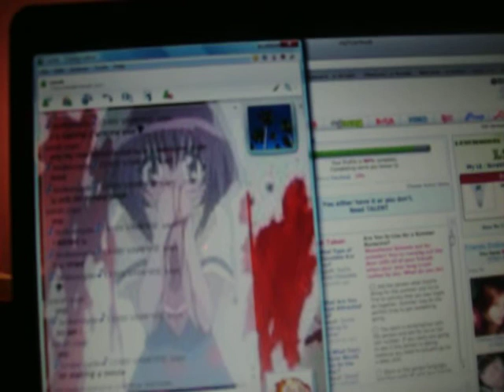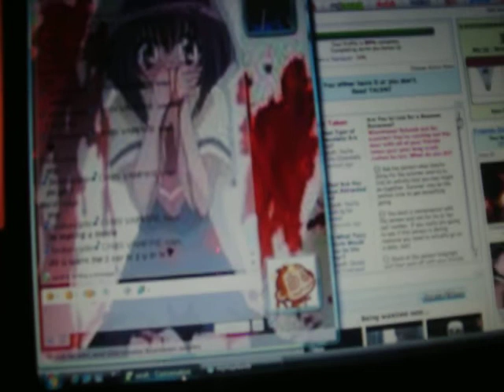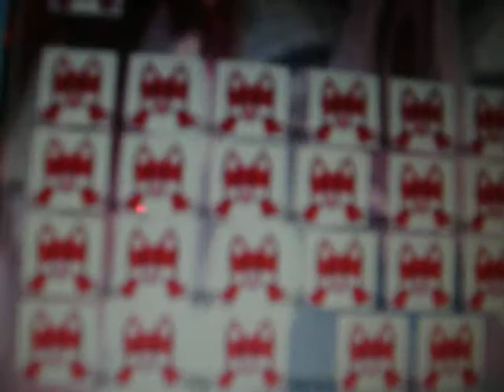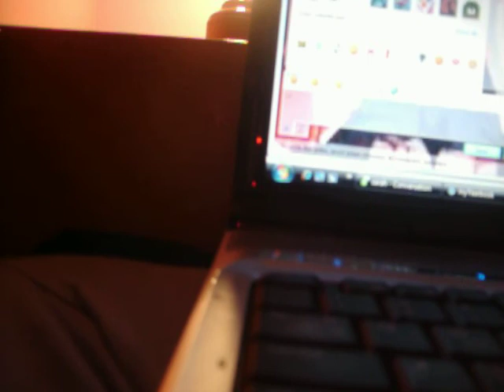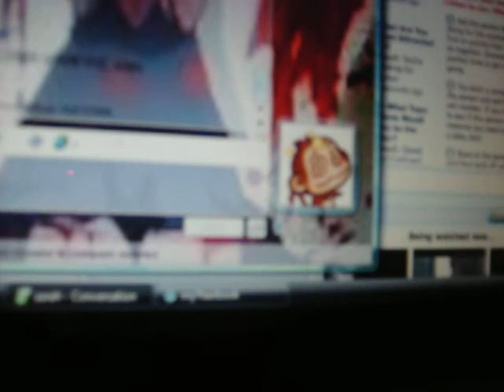im pissed AND hyper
i smell gum